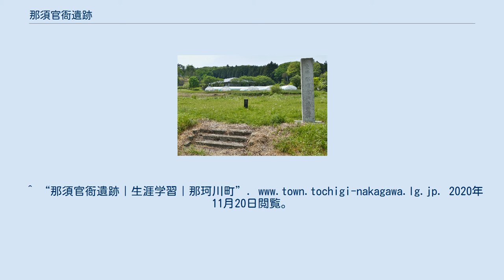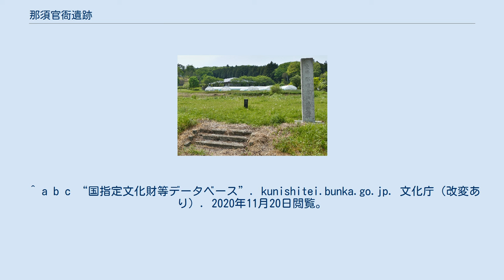那須官衙遺跡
那須官衙遺跡（奧は栃木県立那珂川町なす風土記の丘資料館） 那須官衙遺跡 位置 那須官衙遺跡（なすかんがいせき）は、栃木県那須郡小川町にある奈良・平安時代の遺跡。
1976年6月7日、国の史跡に指定された。
西那須野駅から東野バス馬頭行中の原バス停徒歩15分。
一部は史跡公園になっている。
 8～10世紀の那須郡の郡衙跡は、那珂川町小川の梅曽にある、この那須官衙遺跡（なすかんがいせき）であると考えられている。
 この遺跡は那珂川と箒川の合流地点の近くの、箒川の形成した段丘上に位置する。
 昭和の初期より古瓦が散布することから寺院跡だと考えられ梅曽廃寺と呼ばれていたが、発掘により郡衙跡であることが分かった。
1976年（昭和51年）に国の史跡に指定された。
 郡衙は南北200m、東西400～600mほどの範囲にあり、その中を溝で西・中央・東さらに南東の4ブロックに分けている。
西ブロックは幅4m、深さ1mの大溝によって囲われた1辺約200mの不正方形で、倉庫と考えられる総柱式の掘立建物が多数見つかっていることから倉院と考えられている。
中央・東ブロックは宅地になっている。
中央ブロックからは礎石立ちの倉庫と考えられる建物が2棟検出されている。
東ブロックは実務を行う場所（事務官衙）であったと推定される。
またこれらの南方には館や厨家があったと思われるが、このうちの館に関連する施設は南東ブロックにあったと考えられる。
 所有者（管理者）は那珂川町他である。
 遺跡は那珂川の支流、箒川左岸にある喜連川丘陵端部に位置している。
従来、「萪国私印」（昭和29年重文指定）の出土、古瓦の散布、土壇状遺構の存在などから梅曽廃寺跡と呼称した場所である。
 昭和４２年から行なわれた発掘調査の結果では、礎石をともなう建物遺構、掘立柱建物など30棟以上の遺構が検出されている。
遺跡の範囲は方２町と考えられ、そのほぼ中央に東西2間・南北6間、柱間15尺の大規模な建物を中心に倉庫など各遺構が整然と配列されている。
遺跡の時期は、出土古瓦などから奈良時代と考えられるが、この性格については、なお不明な点が多い。
しかしこの地は、史跡侍塚古墳（昭和26年指定）を中心とした大小の古墳群集地であり、「那須国造碑」（昭和27年国宝指定）の所在などの歴史地理的環境を考慮し、きわめて官衙的色彩の強い遺跡といえる。
 ^ a b リンクは文化庁の国指定文化財等データベースの那須官衙遺跡のページ。
 ^ a b 那須官衙遺跡 - 文化遺産オンライン（文化庁）（2017年12月06日午後3時22分（JST）閲覧）による。
^ “那須官衙遺跡｜生涯学習｜那珂川町”. 2020年11月20日閲覧。
 ^ 那須官衙遺跡 ^ 橋本澄朗「古代の下野」阿部昭・橋本澄朗・千田孝明・大嶽浩良『栃木県の歴史』山川出版社 1998年 6-57ページ ^ 国指定文化財 - 那珂川町 - 史跡（2017年7月25日午前9時09分（JST）閲覧）による。
 ^ a b c “国指定文化財等データベース”. kunishitei.bunka.go.jp. 文化庁（改変あり）. 2020年11月20日閲覧。